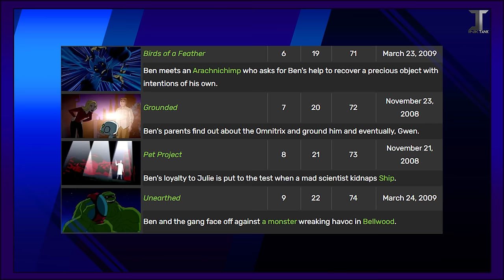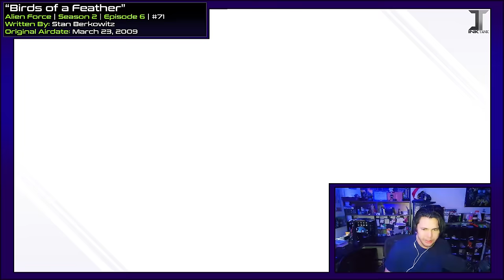Mulling Through Ben 10’s Mid-Season Episodes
WHAT IS 5YL: RECALIBRATED?
It’s the same info, just in whatever medium you prefer!

TIMECODES:
0:00 - Introduction
2:29 - "Birds of a Feather" Breakdown
23:36 - "Grounded" Breakdown
40:39 - "Pet Project" Breakdown
59:40 - "Unearthed" Breakdown
1:17:03 - Final Thoughts